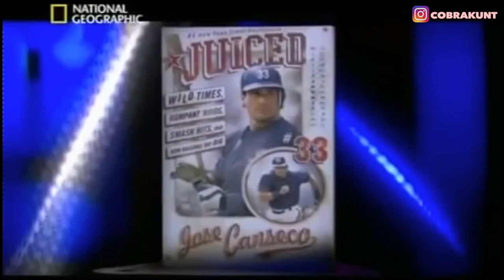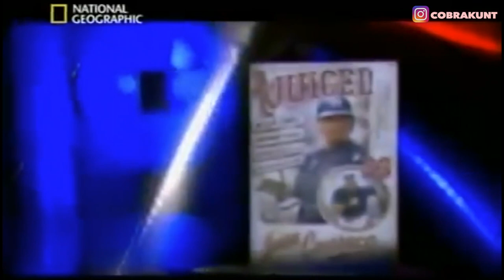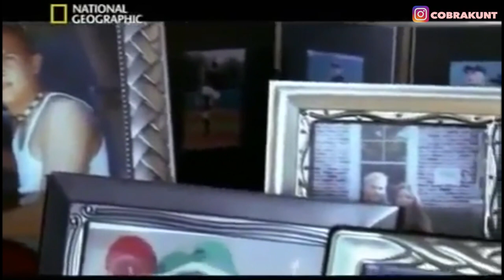Documentario sugli STEROIDI ANABOLIZZANTI (I veri segreti)